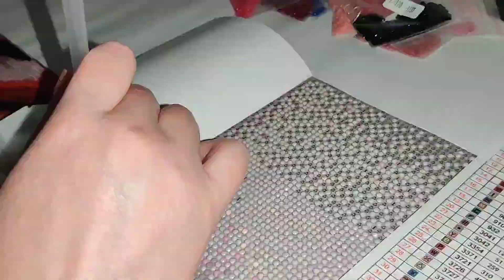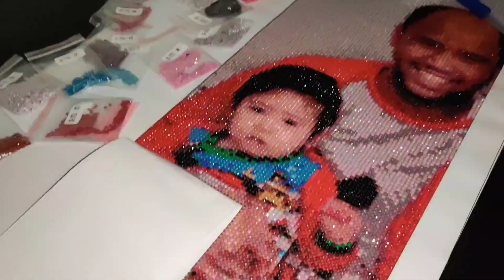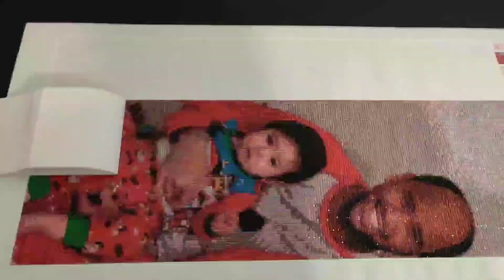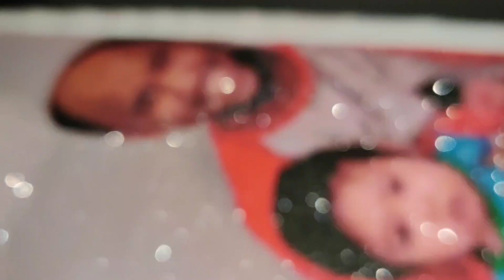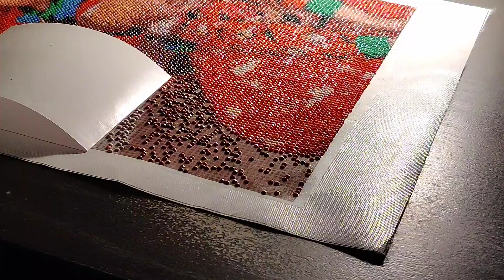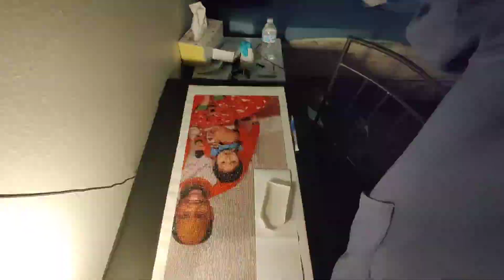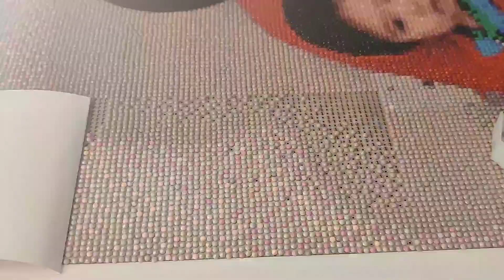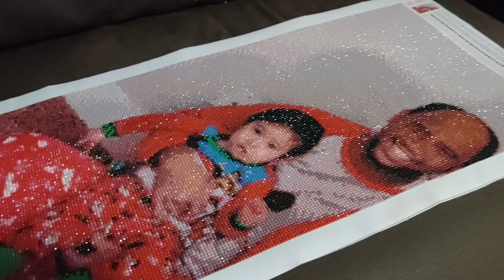Diamond Painting Time Lapse: First Panel Complete!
I finally finished the first panel of three for my custom family diamond painting! Two more to go! I will be better with how I film the next two panels. I got this one at diamondpaintingpro.com.

Joanne's, Hobby Lobby, Michael's Craft stores
(Carry Diamond Dotz brand)

Fun facts:
My son's face/hubby's shoulder was finished in one sitting...4 HOURS!

The last square was finished in one setting.
1 1/2 to 2  hours!

This is only my 3rd diamond painting!